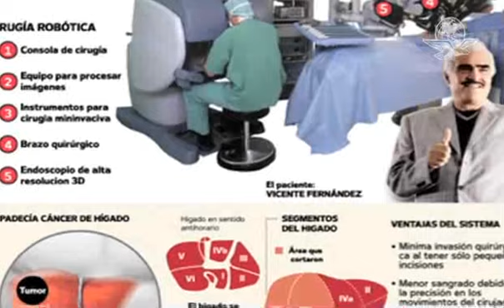Vicente Fernández vence al cáncer